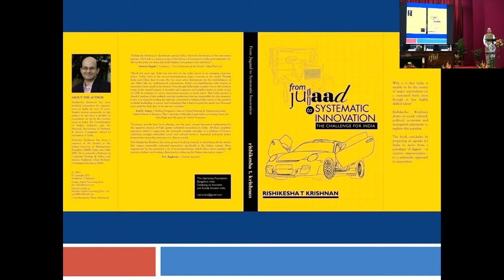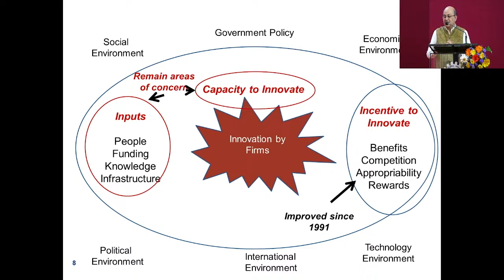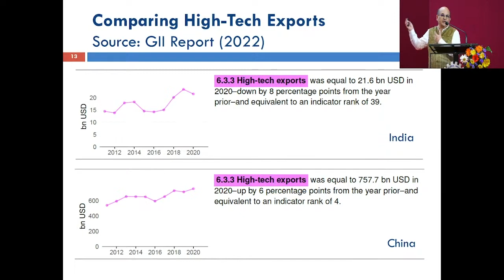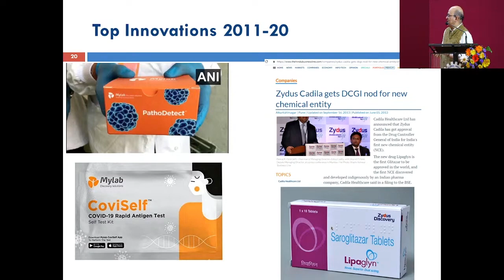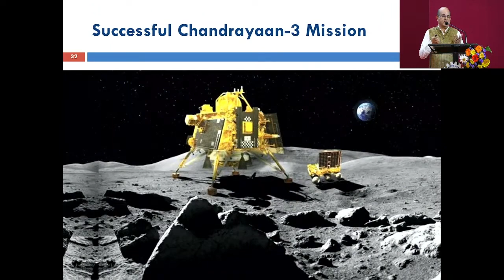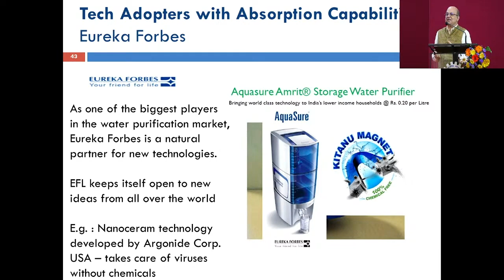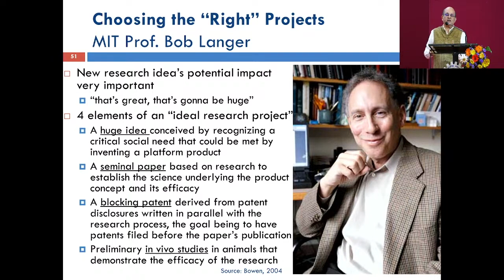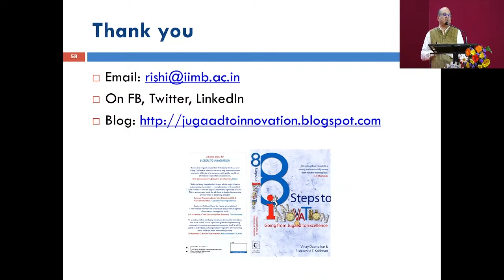IIMB Director delivers keynote address at CSIR-CFTRI Foundation Day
As Chief Guest at the 82nd Foundation Day celebrations of CSIR-CFTRI in Mysore, the Director of IIM Bangalore and Ram Charan Chair Professor in Innovation & Leadership, Professor Rishikesha T Krishnan speaks on ‘Can India become an Innovation Powerhouse?’ Driven by the work he has been doing over three decades, Professor RT Krishnan spoke on the challenges to innovation and what needs to be done, in terms of building systematic innovation capabilities, to address these challenges.